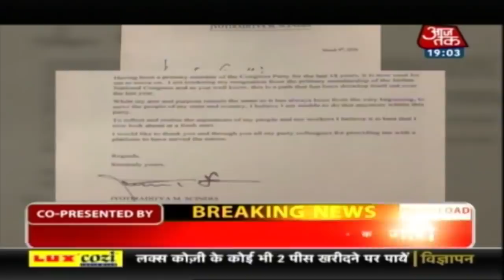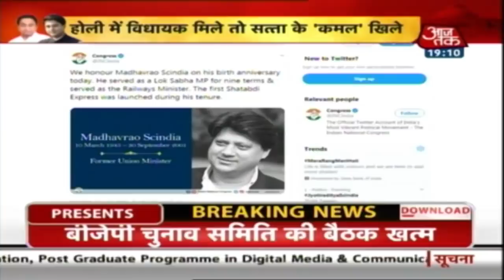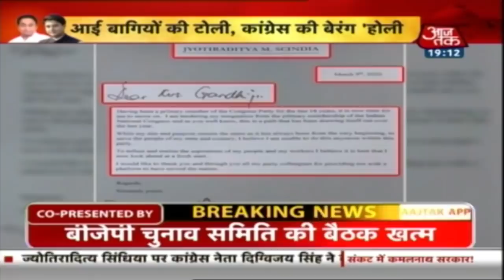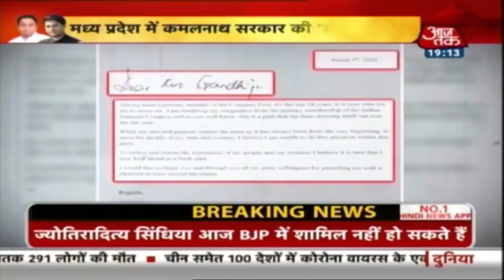होली में विधायक मिल जाते हैं... सत्ता के कमल खिल जाते हैं!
मध्य प्रदेश में चल रहे सियासी घमासान के बीच 22 विधायकों ने इस्तीफे दे दिए हैं, जिसके बाद कमलनाथ सरकार पर संकट गहरा गया है. ये पूरी स्थिति ज्योतिरादित्य सिंधिया के इस्तीफे के बाद सामने आई है. इस पूरे सियासी घटनाक्रम के बीच कांग्रेस और बीजेपी दोनों ने विधायक दल की बैठक बुलाई है.